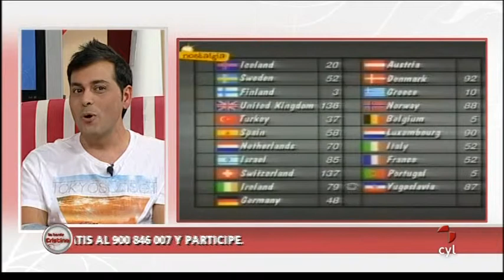"El Teleclub de Miguel Herrero" nº30 Especial Eurovisión (y 2)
Recordamos lo mejor y lo más divertido de la historia de Eurovisión, nuestras mejores posiciones, a Marisa Medina...